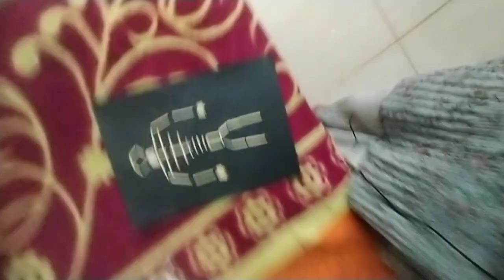Yummy yummy Crispy corn made by kalyani